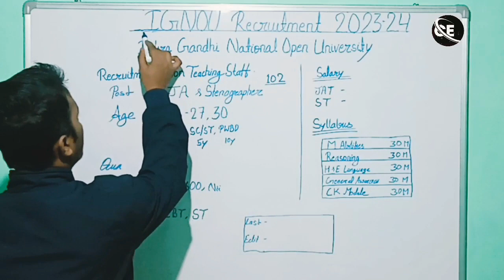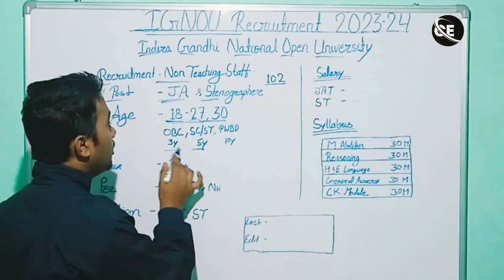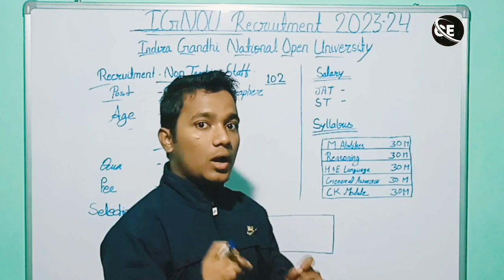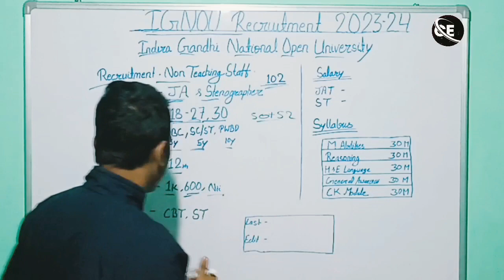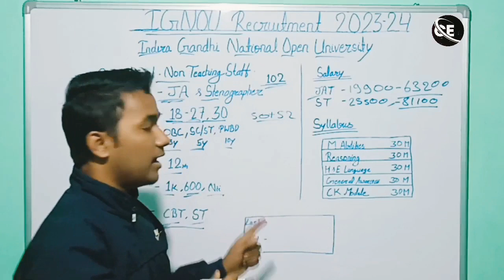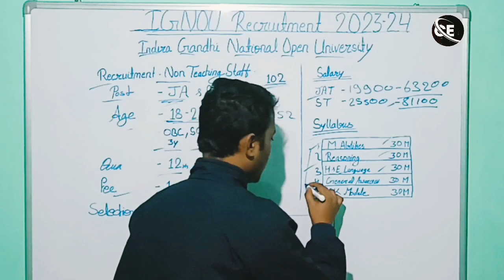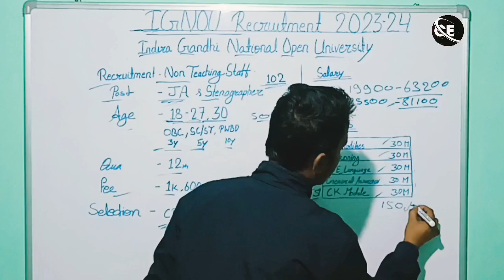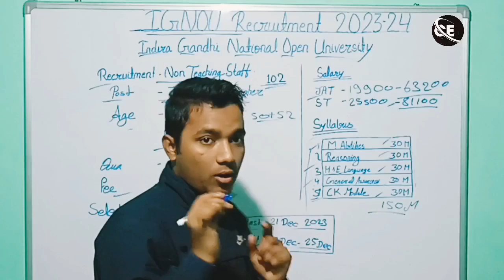IGNOU Junior Assistant & Stenographer Recruitment 2023 | IGNOU vacancy 2023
IGNOU New Recruitment 2023 | IGNOU govt vacancy 2023 | ignou vacancy 2023 | ignou recruitment 2023

Biggest November Job Vacancy 2023